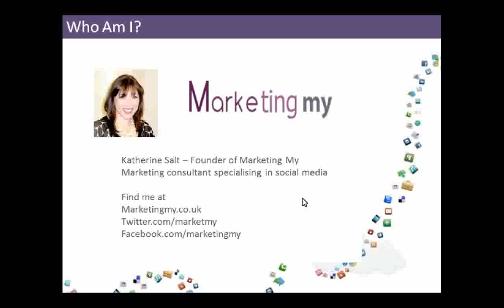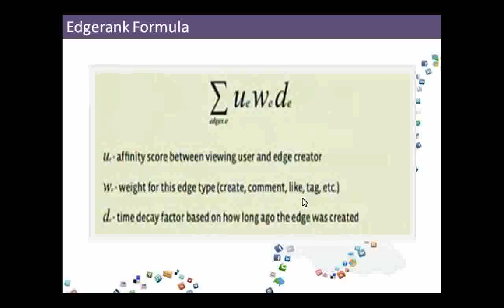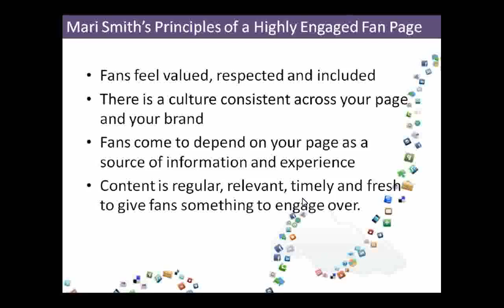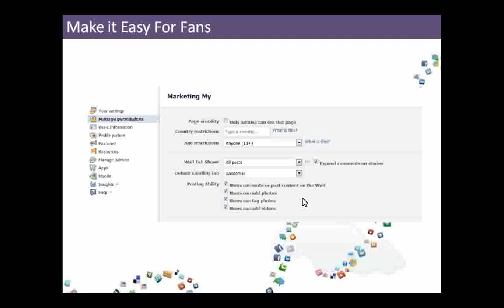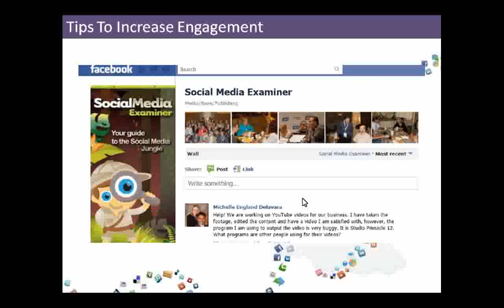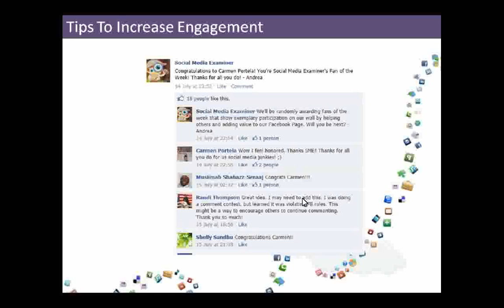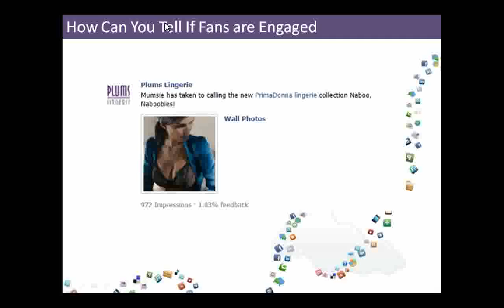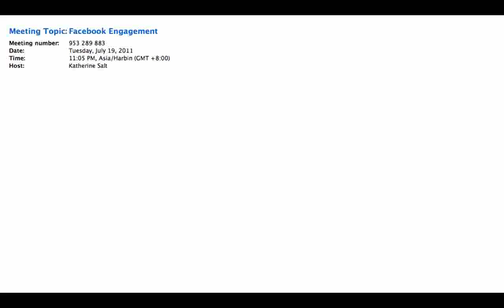Increase Your Engagement on Facebook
UPDATE!  Facebook no longer penalises posts that comes from 3rd party apps, Yay!

Engagement on your Facebook page is vital to make sure your page shows up in your fan's newsfeeds. In this webinar I look how Mari Smith and the Social Media Examiner foster an engaged community on their Facebook pages.